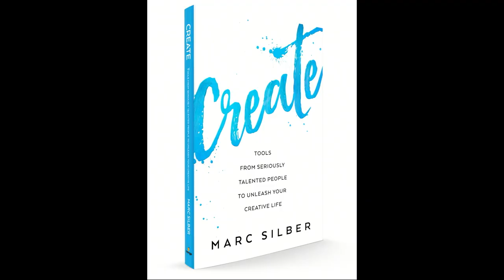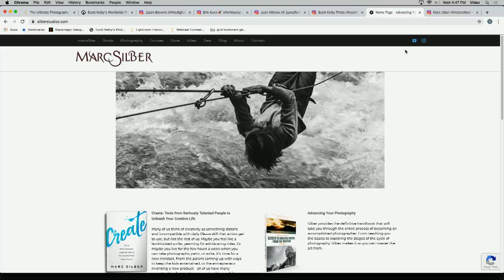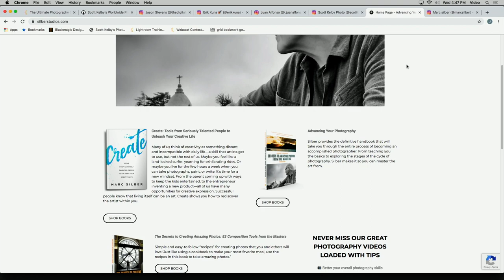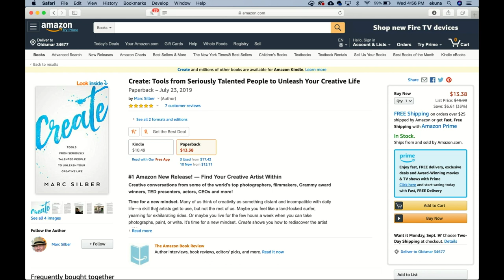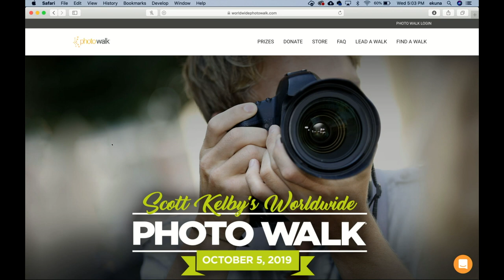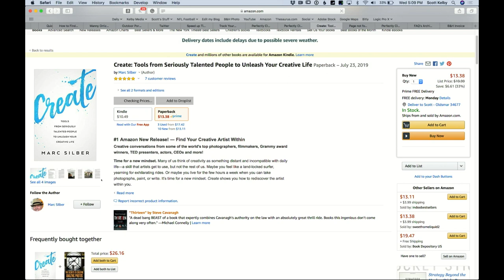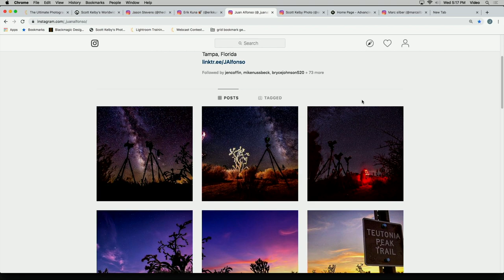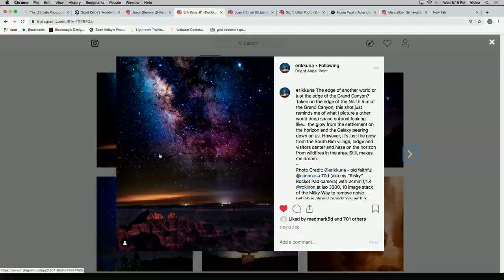Why is learning photography harder than it should be?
Scott Kelby and Erik Kuna are with special guest Marc Silber! They’ll answer the question: Why is learning photography harder than it should be?

The Grid is available via live stream on Facebook, Youtube, Twitter, or on KelbyOne. Wednesdays at 4pm. We hope to see you join the conversation.

Marc Silber is an award-winning professional video producer, photographer, and photography educator who has been successfully working in the field for decades. Marc combines his passion for the visual art of photography with his love of life.

Marc Siber books

Scott Kelby Books